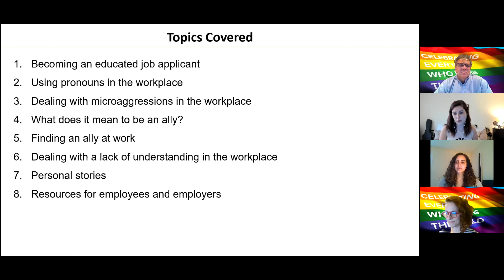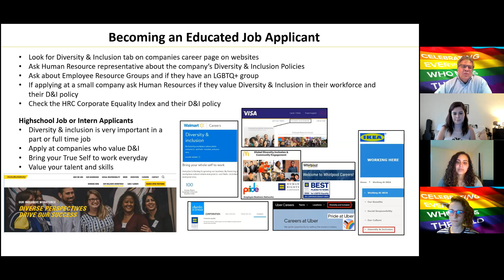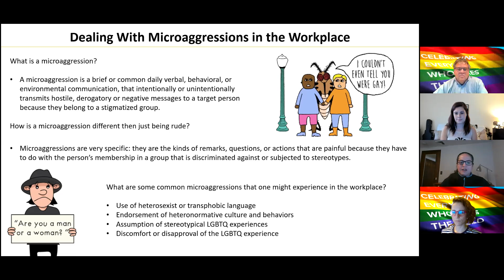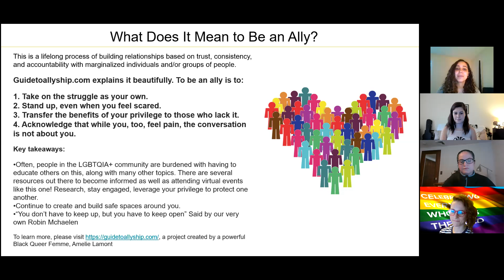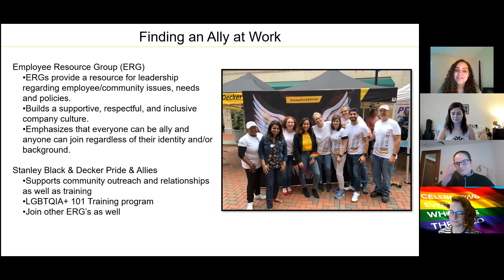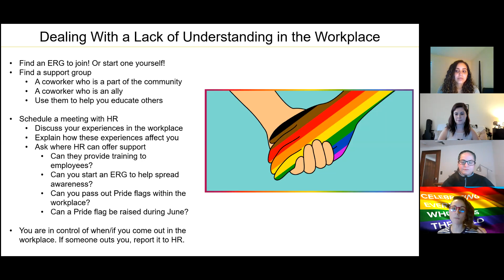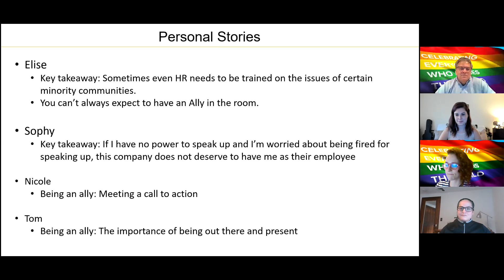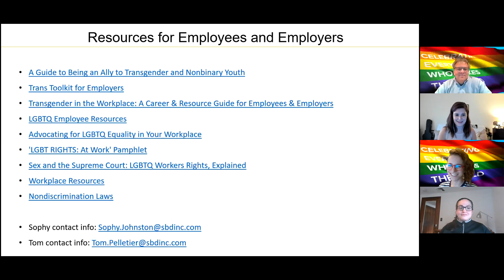Stanley Black & Decker: Navigating LGBTQ+ Issues in the Workplace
Presented by members of Stanley Black and Decker's CT Pride & Allie Employee Resource Group